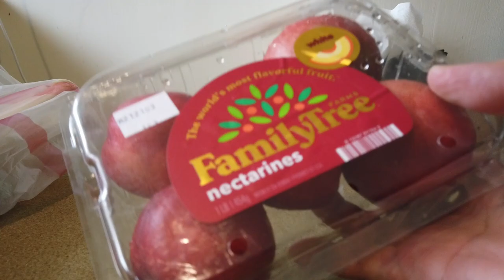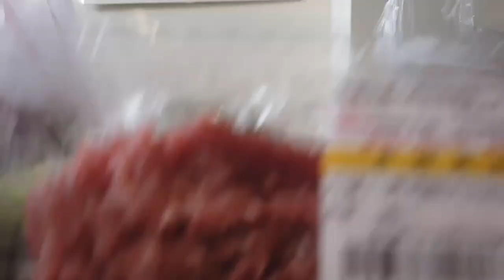台湾在住者のリアル。台北の物価もじわじわ高騰中！伝統市場、台北濱江市場で2,100TWD（10,000円）買ってみた。（1万円）果物、野菜各種、鶏肉、餃子の皮を買ってみた！2024年7月22日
【濱江市場】2024年7月22日1万円で買えたもの。
鶏肉 470
果物 198　（マンゴー、スイカ）
餃子の皮 80
桃５個 100
有機野菜各種 290（ビーツ、きゅうりたくさん、豆もやし等々）
野菜各種 185（洋玉ねぎ、台湾玉ねぎ、カボチャ、ジャガイモ）
たけのこ 60
キャベツ 83
トマトおくら 100
どろ付き🥕にんじん 29
とうもろこ 56
青唐辛子 40
ネギ 20
にら 20
パクチー 20
キクラゲ 40
パセリ 60
豆花 50
油揚げわかめ 55
カルフール 206

▼ 撮影機材
DJI Osmo Pocket
iPhone SE2